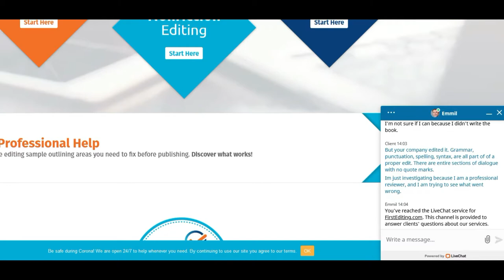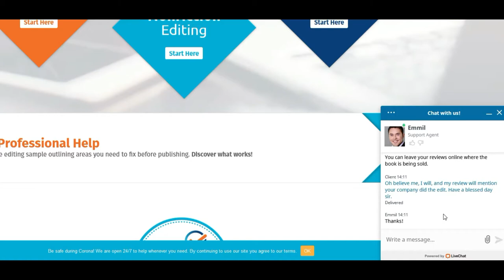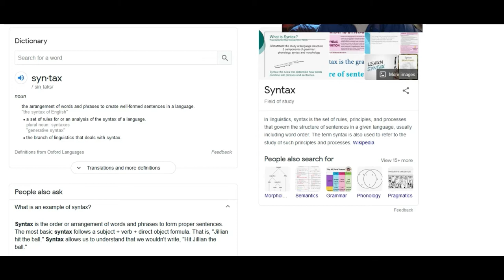Elfistra The Sorceress - A case study of what not to do.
I do not like making content where all I do is rip on a book. But when I get sent a book this bad I have no choice. If you think I'm exaggerating, by all means go read the book. The prequel is even free on the authors website if you want to see what I am talking about without spending money.